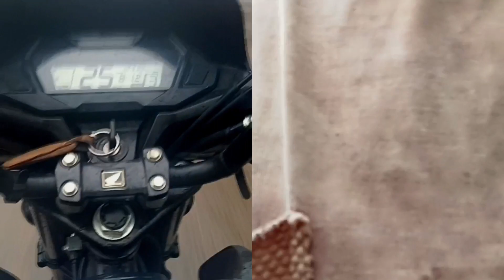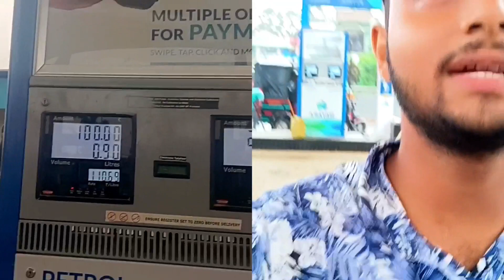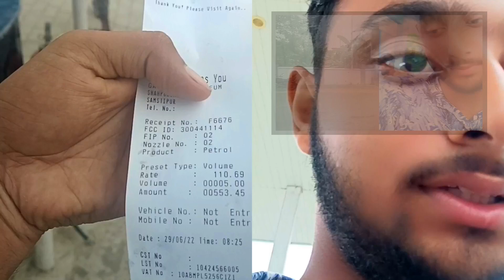samstipur vlogs and shahpur patori vlogs 📸🚩 new petrol pump ⛽ #@Avinashmusic54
vlog samastipur 🚩⛽📸